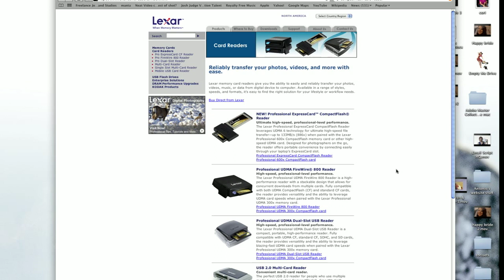Computer & Electronics Basics : Compact Flash Card Troubleshooting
Troubleshooting a compact flash card should start with inspecting the devices writing to them. Fix your compact flash card with tips from an IT entrepreneur in this free video on computer accessories.

Bio: Christopher Noble is an IT entrepreneur who was instrumental in building two successful IT companies.